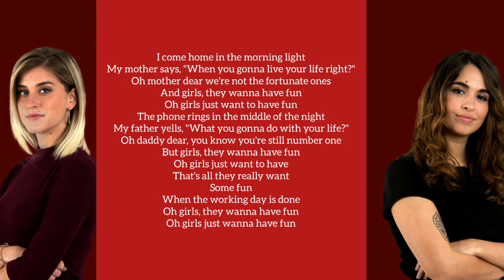GIRLS JUST ONE TO HAVE FUN/LETRA/ANAJU Y SAMANTHA